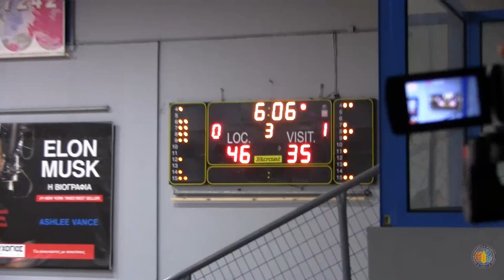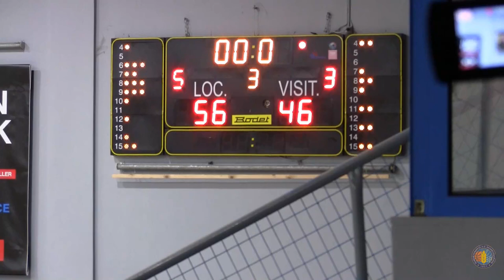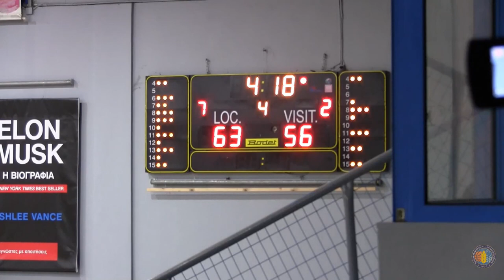ΠΕΝΤΕΛΗ – ΠΑΝΕΛΕΥΣΙΝΙΑΚΟΣ 68-74 (Β' Ημίχρονο)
ΠΕΝΤΕΛΗ – ΠΑΝΕΛΕΥΣΙΝΙΑΚΟΣ 68-74
Τα δεκάλεπτα : 17-11, 36-31, 56-46, 68-74
Διαιτητές :Κωνσταντινόπουλος-Ζιώγας-Σκουλαρίκης
Πεντέλη (Χαρτοματσίδης) : Μπουργάνος 5 (1), Ευαγγελούλης, Ντίμπ 13 (2), Κούσουλας 9 (1), Καρούζος 15 (2), Μπέλη 4, Κουκάκης, Μπίγκος 5 (1), Σαλτουρίδης, Τάγαρης 15, Φωτόπουλος.
Πανελευσινιακός (Καραχάλιος – Βούλγαρης) : Μπάλας 11 (2), Δρακωτός, Κεφαλάς Κ. 3 (1), Κεφαλάς Κωνστ. 6 (2), Σταθόπουλος 9, Παπαδιονυσίου 16 (1), Κρασάκης, Αναγωνστόπουλος 6, Ψαρόπουλος 23 (2).